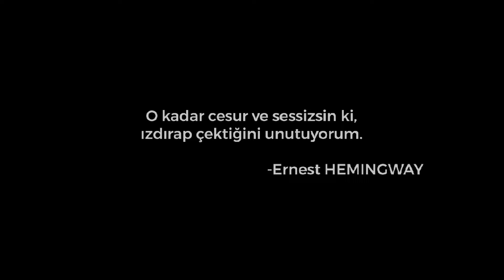Klaus Jager - T34 | Unutulanlar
Duygularıyla hareket etmeyen, soğukkanlı bir tankçı Alman Subay'ı Standartenführer (Albay) Klaus Jager.

T-34 filmi tamamen rusların kendilerini gazlamak için yaptığı gerçekçilik dışı bir propaganda filmi. Zaten dikkatli izlerseniz Rus tank mürettebatından anlayabilirsiniz bunu. Hareket ve abartı mimikleri gerçekten de itici. Kaldı ki tek bir Rus tankına hiçbir mermi isabet etmiyor, eden tankı sıyırıyor ama onların attıkları tek atışta panzerleri yok ediyor, komik..

Karakteristik açıdan Klaus Jager'i ve oyunculuk açısından Vinzenz Kiefer'i beğendiğim için amatörce bir edit yapmak istedim. İyi seyirler..

Müzik: Farazi V Kayra - Mevsim Olmayan Mekanlar V: Unutulanlar